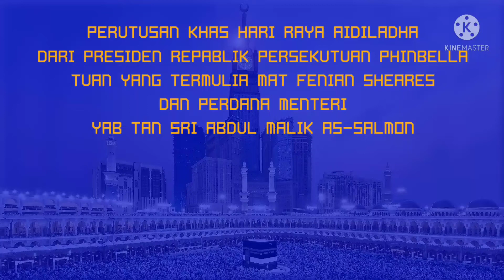Promo: Perutusan Khas Hari Raya Aidiladha oleh Presiden dan Perdana Menteri di KBS (No Audio)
Selamat Hari Raya Aidiladha dari IKRTM